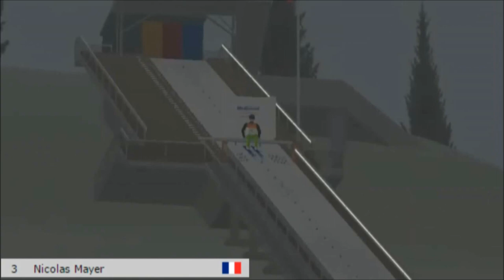DSJ-4 # Bischofshofen HS 140 (FRA)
Rywalizacja pomiędzy skoczkami z Francji (FFR)